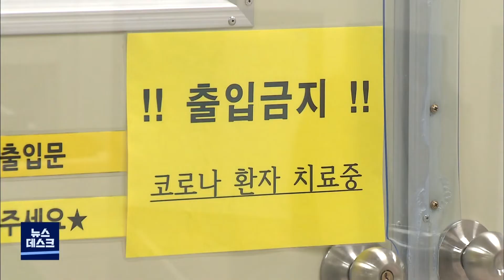2022. 03. 23 [원주MBC] 어제 하루 최다 확진 경신.. 오늘 10,265명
어제 강원도 일일 확진자가 또다시 최다치를
경신한 가운데, 오늘은 10,265명이 확진됐습니다.

지역별로는
원주 2,943명, 춘천 2,421명,
강릉 1,621명, 횡성 263명, 영월 198명,
평창 215명 등 입니다.

어제는 14,320명이 확진되면서
기존 하루 확진 최다치였던 지난주 화요일보다
4% 가량 더 늘어났습니다.

오늘 0시 강원도 누적 사망자는 전날보다
13명 늘어난 389명, 위중증 환자는 100명입니다.